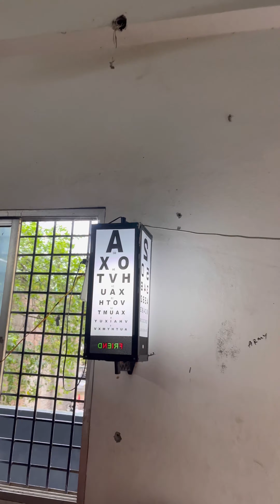Free Medical camp for SSC GD, ARMY